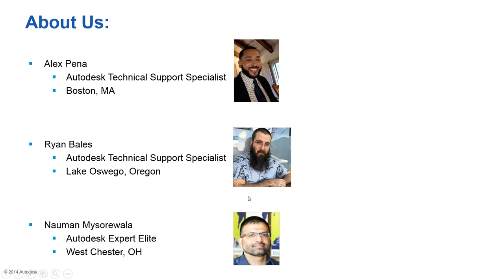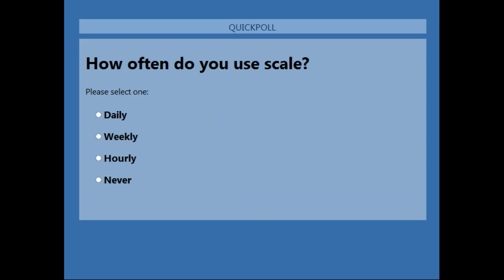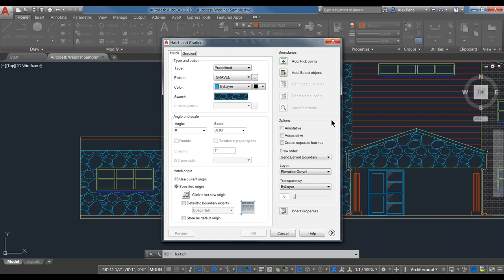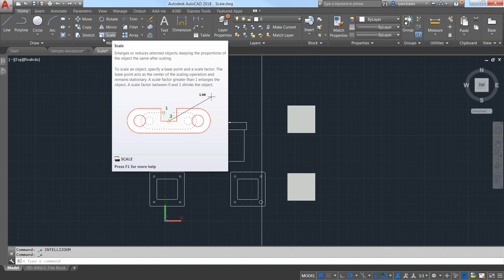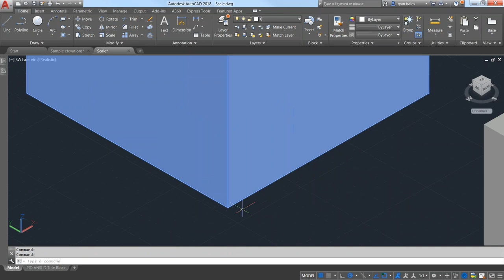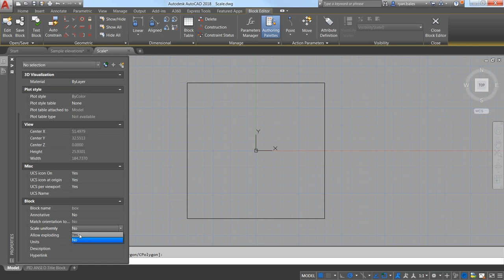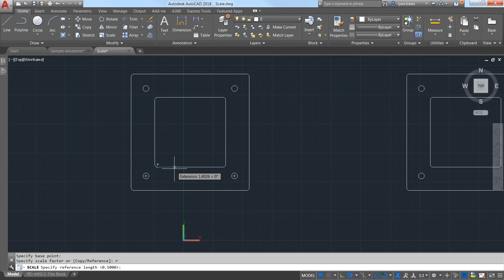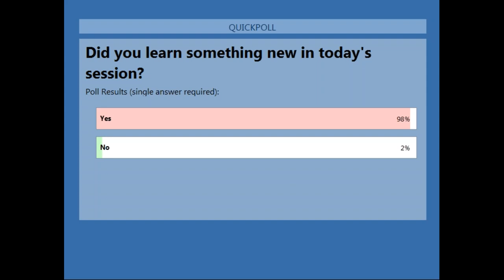Webinar: Using Hatches and Scaling Objects in AutoCAD 2018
In this Build Your AutoCAD IQ! Webinar we cover all the various functionalities within the hatch and scaling commands.